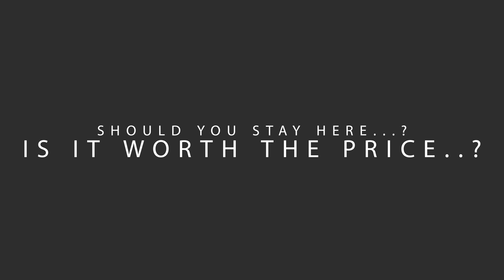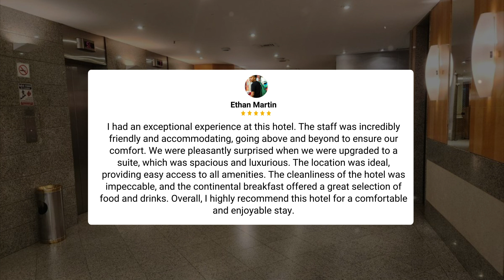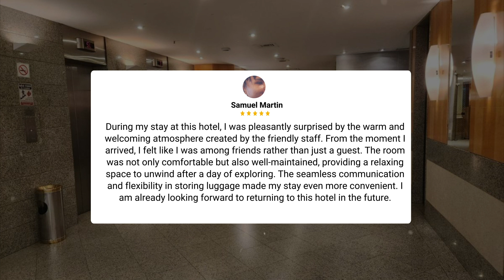Mirador Rio Copacabana Hotel, Rio De Janeiro Review - Is This Hotel Worth It?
In this video, we reviewed the Mirador Rio Copacabana Hotel, Rio De Janeiro based on its price, quality, value for money, and more. We also gave it ratings based on the travel type and more.

Additionally, we'll provide you with insights into the nearby attractions and activities that you can enjoy during your stay at Mirador Rio Copacabana Hotel, Rio De Janeiro. Whether it's exploring the local culture, sightseeing, or shopping, we've got you covered.